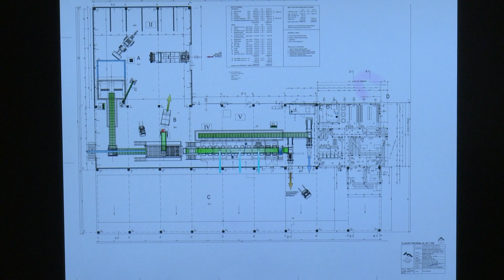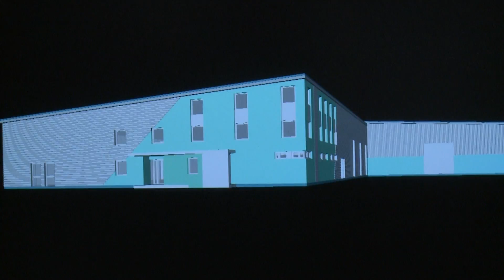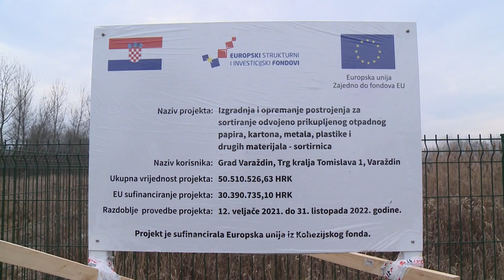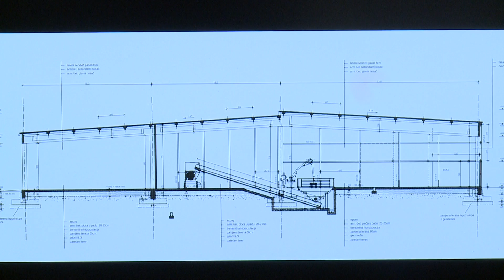U varaždinskoj Gradskoj vijećnici potpisani ugovori za izgradnju i opremanje sortirnice